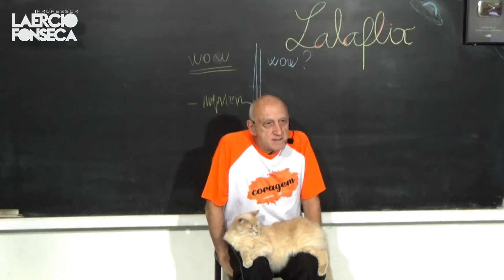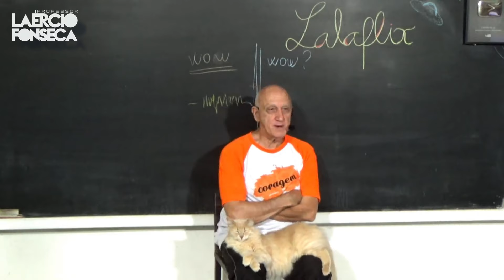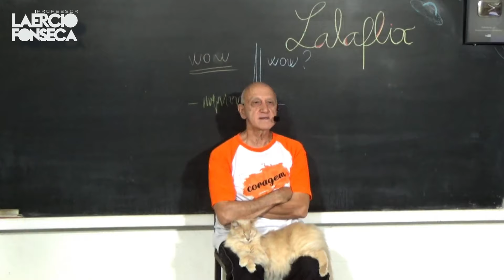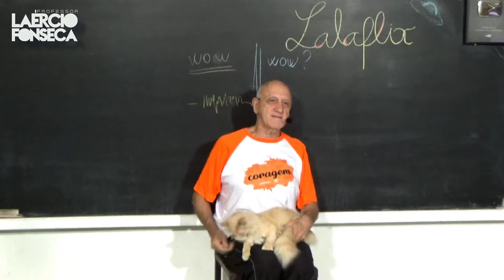Um dia Seremos TODOS Seres ASCENCIONADOS?